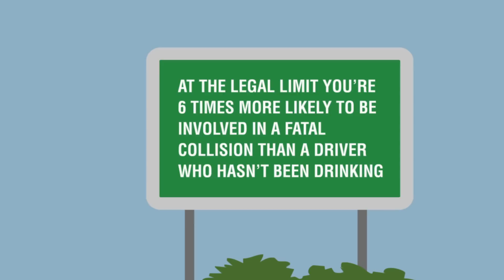Become a Hero - December 2013 Don't Be That Someone Christmas Campaign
Could you be a Hero tonight? Watch Don't Be That Someone's animation to find out how...Go to find out more...